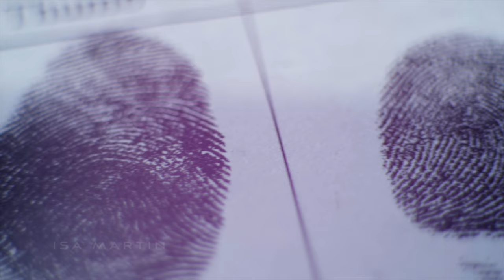SANTOS | EP.16 | RESILIENCIA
RAMIS FILMS
Producción, dirección y guion. Juan Carlos Ramis
Grabado integramente con el iphone15promax